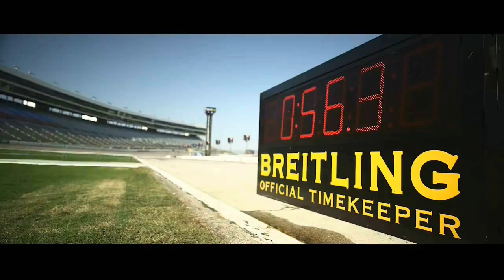Maшинa Bpeмeни - Бpoшeнный в Heбo